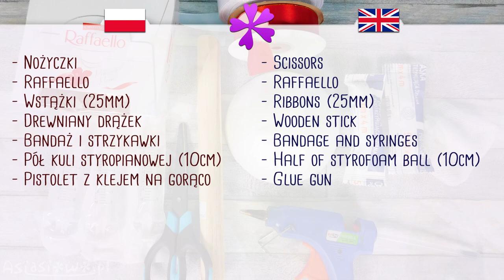DIY 🍬 Candy bouquet with syringes 💉 gift for nurse (ENG Subtitles) - Speed up #693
Today I will show you fast and easy way to make bouquet out of syringes, bandages and Raffello candies.

Needed items:
- Scissors
- Raffaello (or other candy)
- Ribbons (25mm in width)
- Wooden stick
- Bandage and syringes (you can also use pills, plasters, etc.)
- Half of styrofoam ball (10cm in diameter)
- Glue gun

--- Video Chapters ---
00:00 Introduction
00:23 How to make a bouquet
02:00 Ending